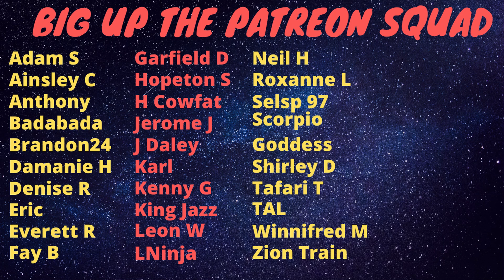Granny And Teacher K1lled In Waterford Triple Murda Was Retaliation Deejay Sikka Rymes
The community of Waterford has been shaken after there was a triple murda in their backyard.

Big up!